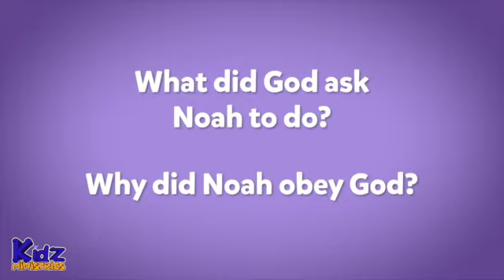KIDZ ZONE AGES 2-5 (9/6/20)